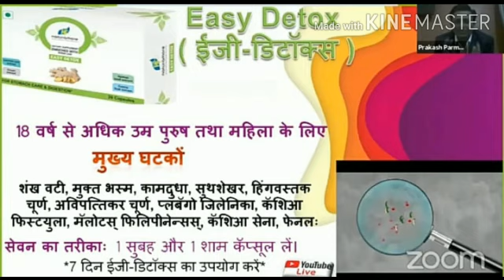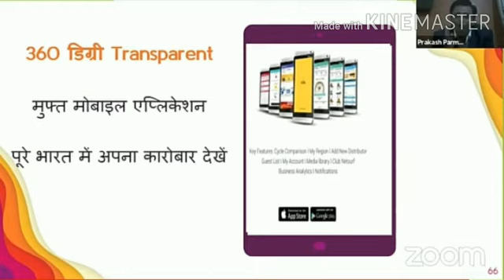Netsurf Health Product Naturamore Training Trailer watch for Full Video